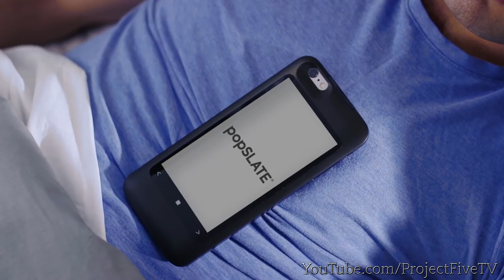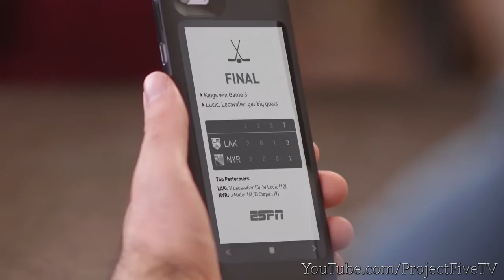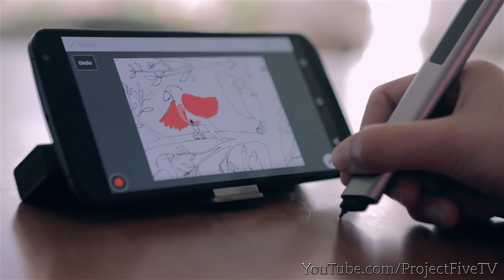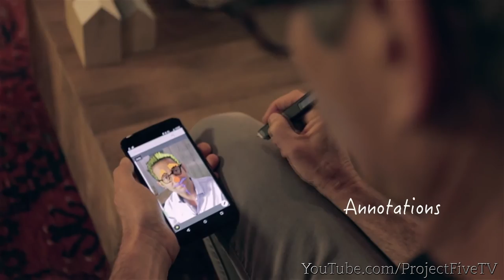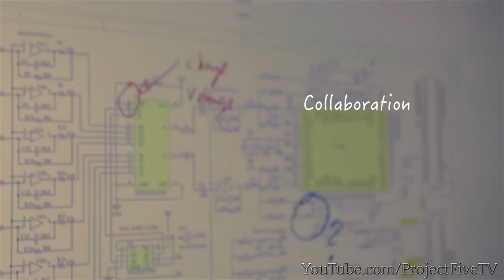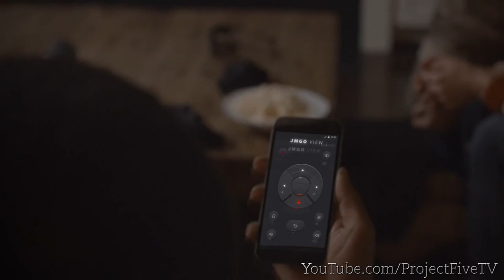5 Gadgets Coming Soon ➜8